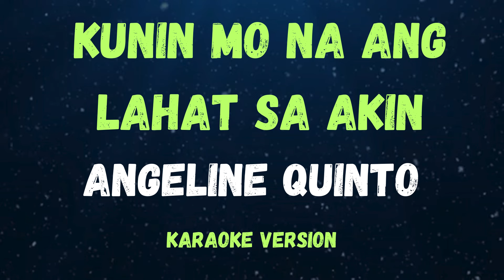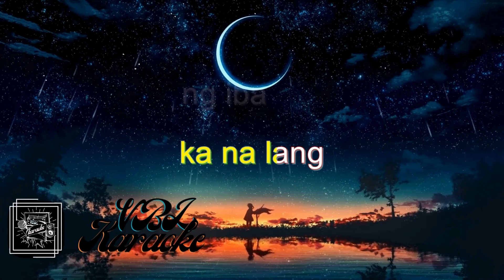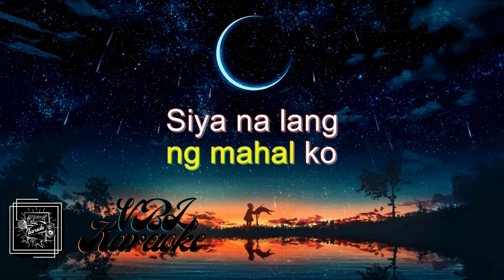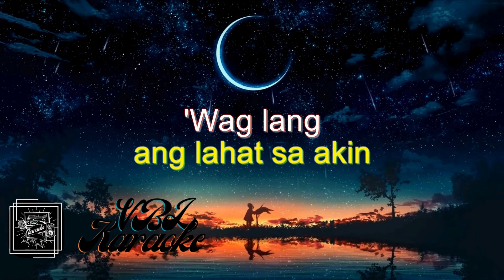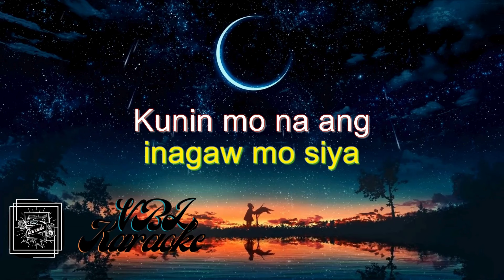KUNIN MO NA ANG LAHAT SA AKIN - ANGELINE QUINTO - ( KARAOKE VERSION )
Song:   KUNIN MO NA ANG LAHAT SA AKIN
Artist:  ANGELINE QUINTO
Cover by: VBL KARAOKE